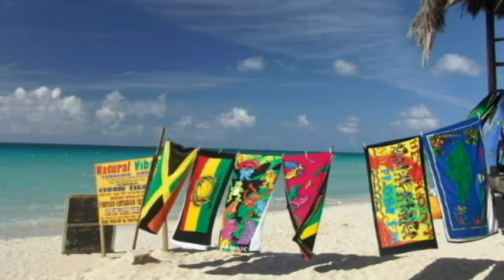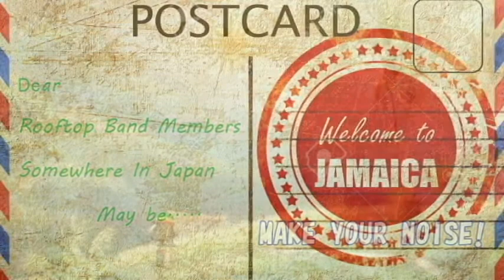屋良、堀内、テルエ、パック、ショウエイ 丘の上のバンド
「屋根の上のバンド」演奏、歌
作詞　作曲　石井彰英
屋良とものぶ　歌、堀内俊一　歌、ギター、堀晃枝　アコーディオン、松元邦子　歌、石井彰英　歌、ギター